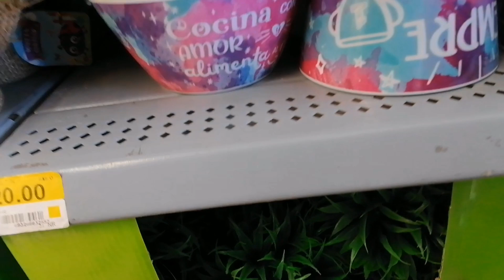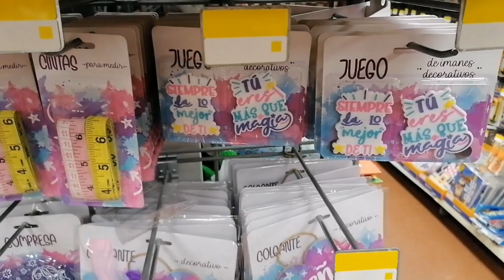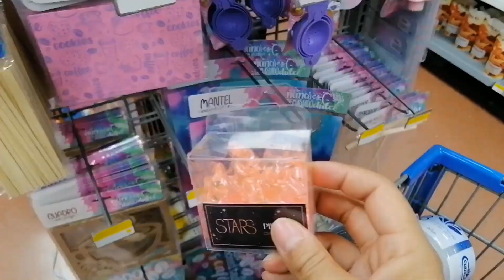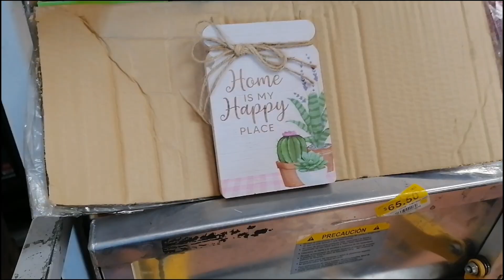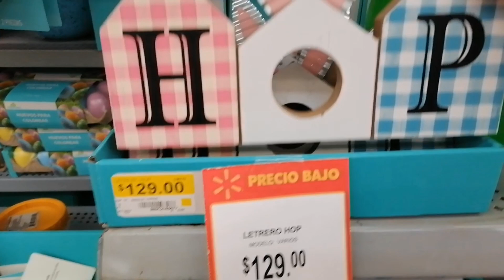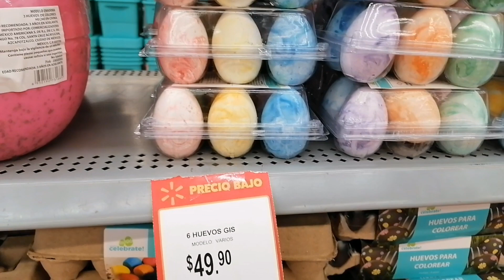PRICHOS Y WALMART PRIMAVERA 🌷 2022 / RECORRIDO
Recorrido de primavera por prichos!!
Lo nuevo de prichos 2022 primavera
Acompáñame en este tour por prichos 🥰